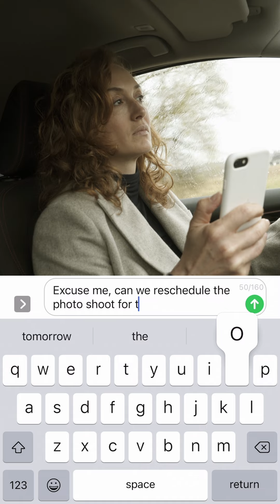Vertical short film "Present"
Vertical short film "Present" by Aleksey Petrashevich special for Nespresso Talents 2021.
Short story about a power of real present for the Mother's birthday.
Creation date: May 15, 2021

Director, Screenwriter: Aleksey Petrashevich

CAST
Mother: Marina Dobrovolskaya
Daughter: Yulia Belyaeva
Model: Yulia BoYko

DOP, Color: Vladimir Prihod'ko

Editor, Graphics: Maxim Tolokonnikov

MakeUp: Polina Vostrova

Sound: Vladimira Shlikova

Music
Esther Abrami - No.10 A New Beginning
Denis Stelmakh - Memories
Bach - C Major Prelude
Presidencia de la Nación - Mother Theme

Special thanks to: Boris Rzhezak, Ksenia Telepova, Anastasia Iskra, Roman Katz, Elizaveta Baranova, Maria Volga, Leila_photo_Msk, Sergey Sharovatov